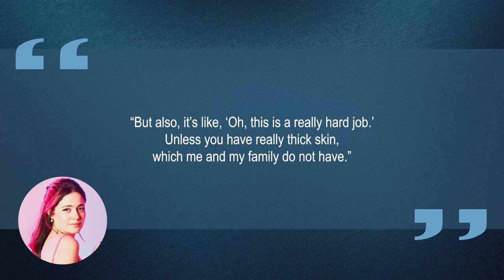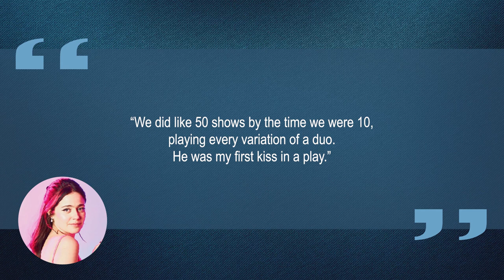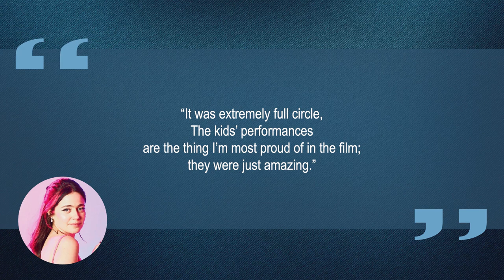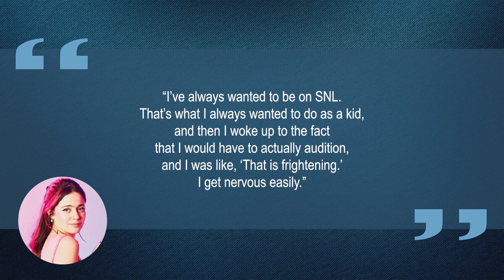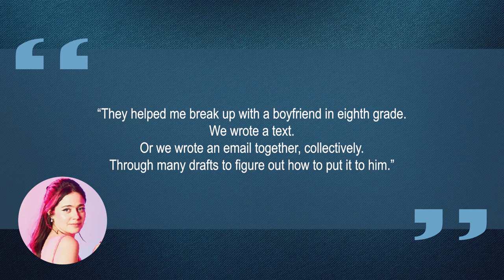10 Things You Didn't Know About Molly Gordon | Star Fun Facts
Some things you probably didn't know about Molly Gordon